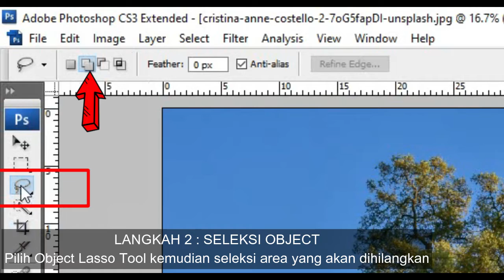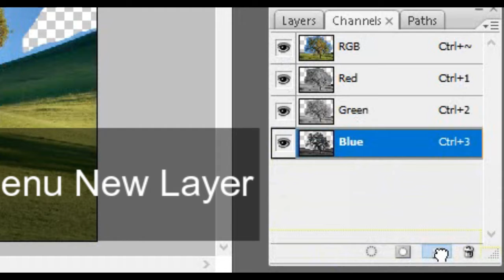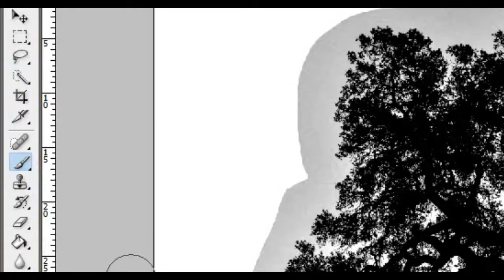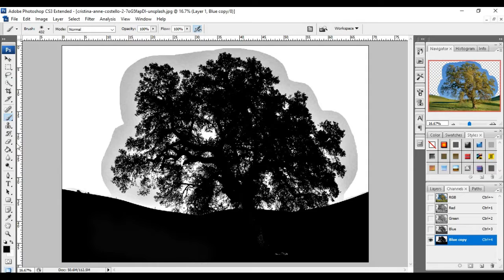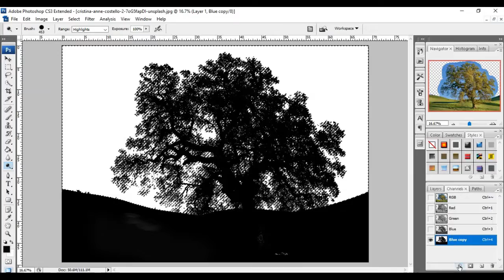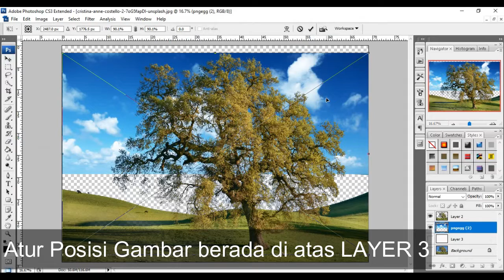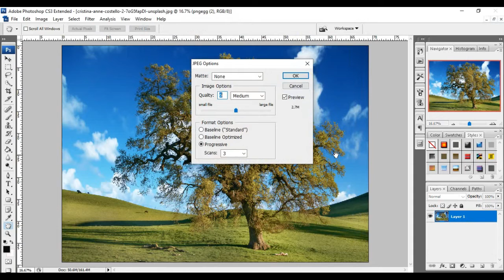CARA MENGHAPUS BACKGROUND GAMBAR DENGAN RAPI DENGAN PHOTOSHOP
Pada Konten kali ini saya akan berbagi bagaimana cara menghapus background gambar dengan pola yang rumit menjadi mudah. Disini saya menggunakan Bahan berupa Gambar yang dapat anda download melalui Internet. Dalam video ini cara menghapus background foto dengan memanfaatkan komposisi warna gambar. Selengkapnya dapat langsung cek video . silakan setting pemutaran mode slow untuk lebih detail

🎵 Track Info:

Title: Beach by MusicbyAden & Jurgance